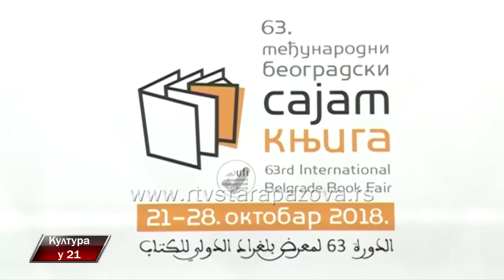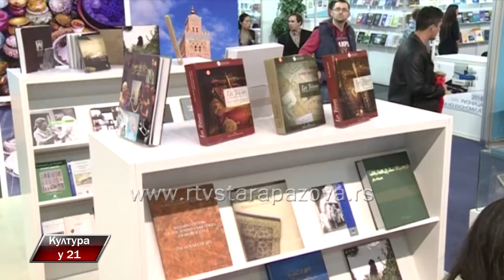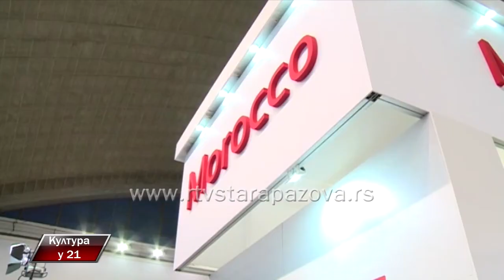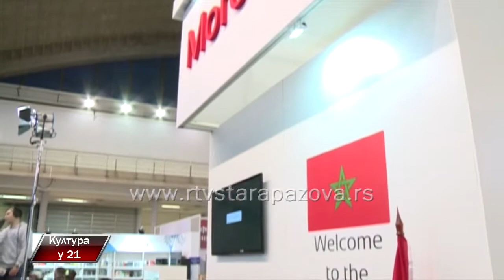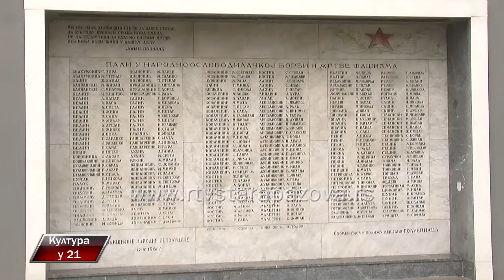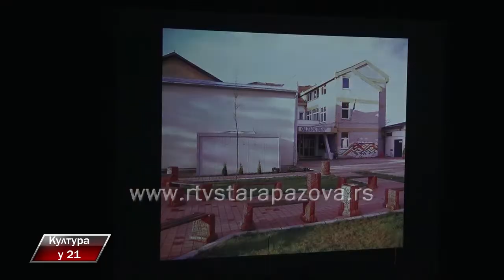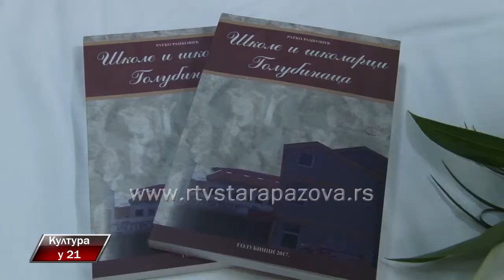Kultura u 21 342 emisija